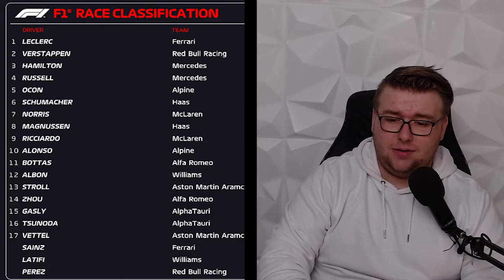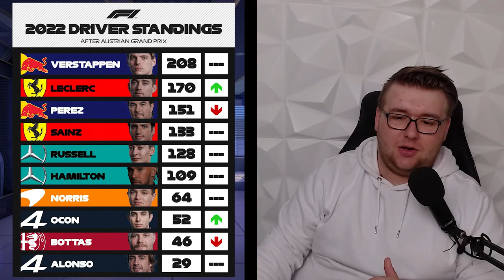LECLERC lässt 50.000 Niederländer verstummen| RACE RECAP | AustriaGP 🇨🇦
Ich blicke mit euch auf ein MEGA RENNEN in Österreich zurück, Überholmanöver, Crash und natürlich mega Action!

TAGs.
Österreich,
Große Peis von Österreich,
F1 Mega Season,
Spielberg,
Vettel, Hamilton, Leclerc,
Vertsappen
Hamilton
Racing
F1,
Formula 1